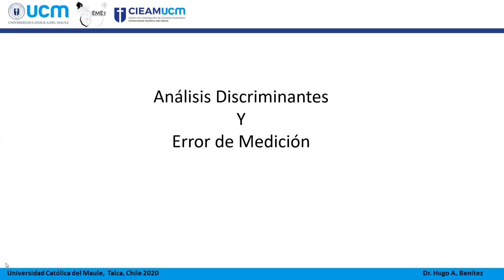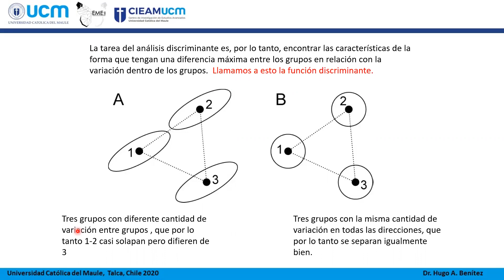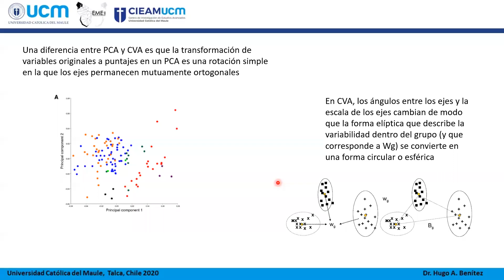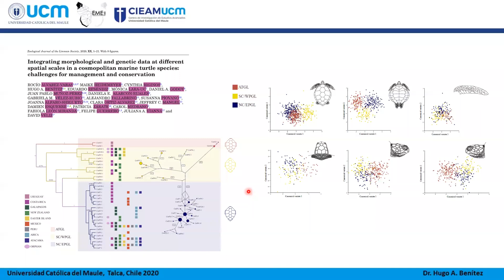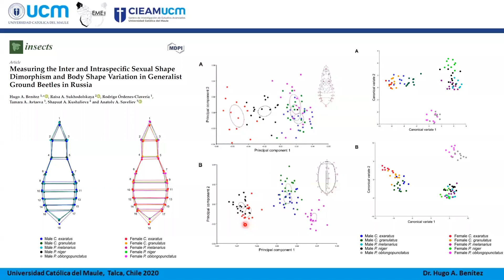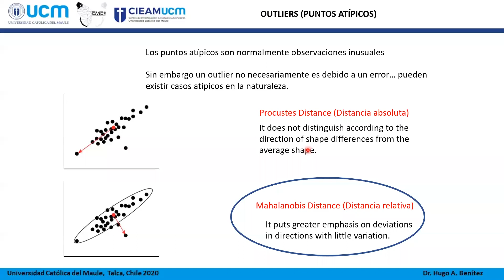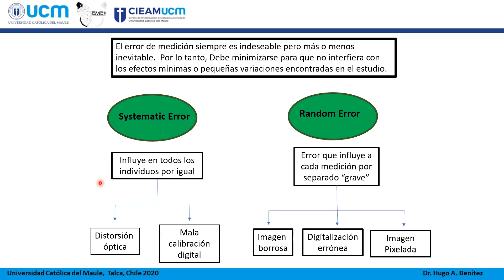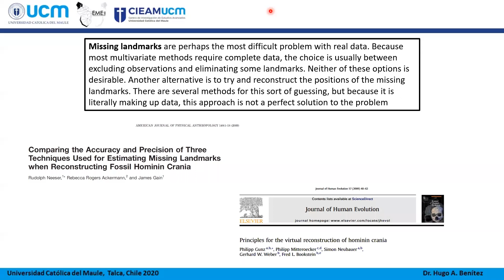Curso MG: Clase Teórica 04 - Análisis discriminantes y Error de Medición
Distinciones entre grupo de individuos: Análisis discriminante y Canónicos. Error de Medición en Morfometría geométrica.

Índice Cuarta Clase:
00:00 Introducción
00:50 Análisis Discriminantes
10:56 Tipos de Análisis Discriminantes
17:45 Ejemplos de Publicaciones con CVA
28:17 Q&A: Uso de CVA como prueba de hipótesis
29:30 Q&A: Agrupamiento de datos en análisis discriminante
30:47 Errores de Medición
48:57 Q&A: Cómo funciona el análisis discriminante
52:10 Q&A: Investigación con artefactos arqueológicos
54:50 Q&A: Representación de figuras CVA
1:00:40 Q&A: Ontogenia usando más de una estructura
1:04:50 Q&A: Cantidad de datos en Error de Medición
1:07:15 Q&A: Uso de Relative Warps en Análisis Discriminantes
1:08:50 Q&A: Analisis de Varianza utilizando Componentes Principales
1:09:50 Q&A: Cómo se calcula el Error de Medición
1:10:35 Q&A: Integración de estados de desarrollo
1:11:20 Q&A: Correcciones para desarrollar PCA y CVA
1:13:30 Q&A: Investigación en aspectos arqueológicos
1:16:35 Q&A: Criterio biológico en el análisis de datos
1:22:20 Q&A: Análisis discriminante como método estadístico
1:24:00 Q&A: Uso de variables significativas para correlaciones

Laboratorio de Ecología y Morfometría Evolutiva.